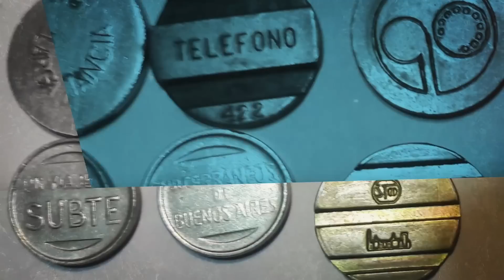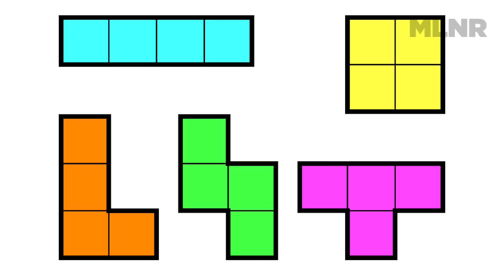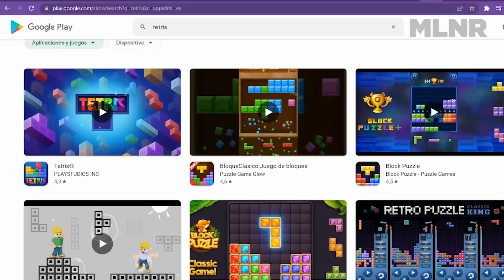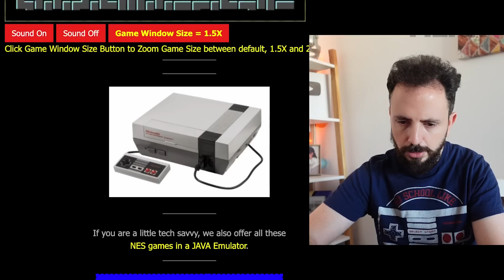TETRIS - Juegos clásicos (parte 3/3) | PERDÓN, CENTENNIALS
Y llegamos a la última parte de esta trilogía de juegos clásicos con el (para mí) mejor videojuego de la historia: el Tetris. Cómo se creó, el bardo legal que hubo, por supuesto voy a jugar y además te voy a mostrar un par de cosas que -creo- te van a volar el bocho.

¿Hacemos la remera? ¿Qué dicen?

Guión: Pablo Molinari
Producción visual: Julia Perelrozen
Edición: Lucila Canabal

En este video:
0:00 Intro
1:16 Origen del Tetris
3:03 La matemática detrás del juego
4:02 Distintas versiones
4:49 Simpson Test
5:18 El Tetris más grande del mundo/Efecto Tetris
5:47 Música
6:08 Game Play
10:43 Cómo ganar un Campeonato Mundial de Tetris